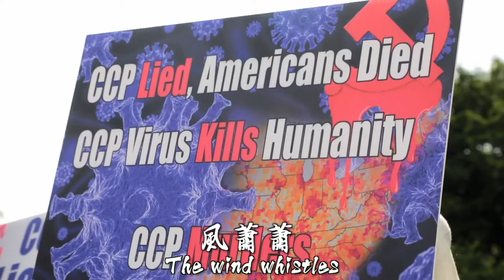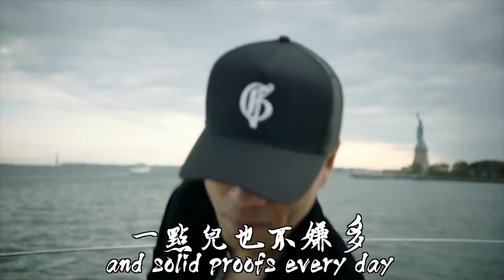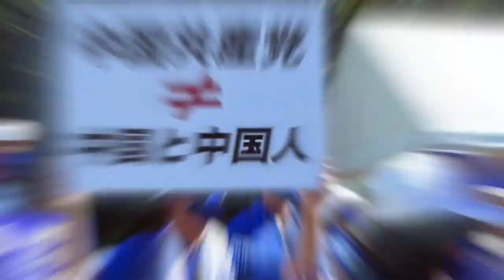沧海一声啸A roar of the vast sea